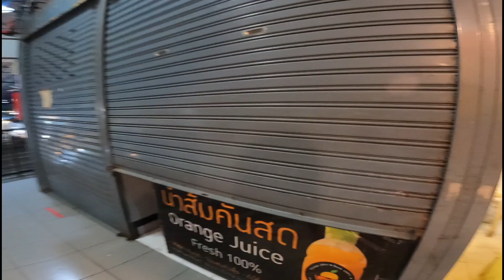RIDE RAHSIA KE THAILAND | MENCARI AKSESORI MOTO 🇹🇭 PART 3